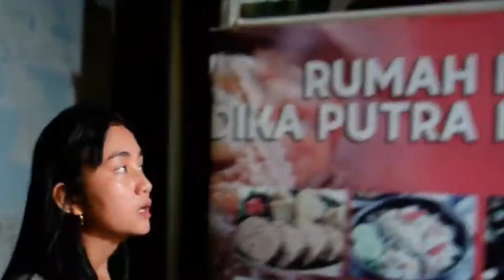CI VILMEI KE BADUY LAGI!!ORANG BAIK BERTEMU DENGAN ORANG BAIK rumsah di kasih iphone@Ajulay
ahirnya ci vilmei klarifikasi dan ngasih hp iphone ke rumsah baduy